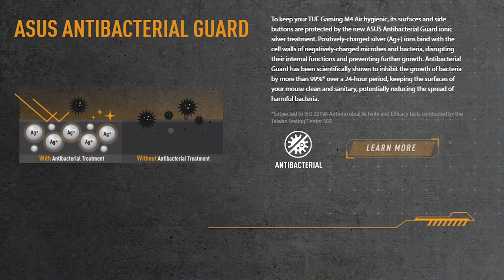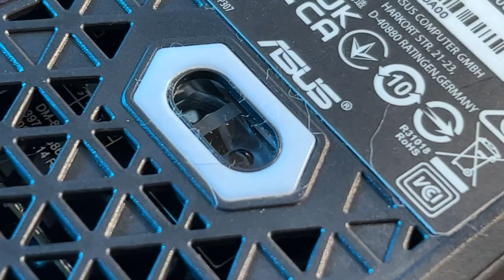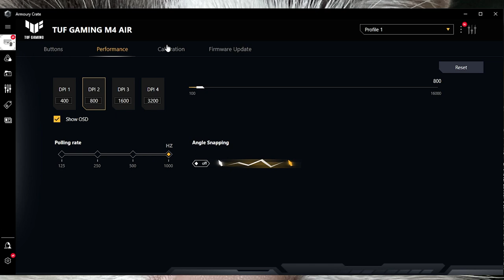UNDERRATED MOUSE.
In a follow up to the hit unboxing video. Today we review the ASUS TUF GAMING M4 Air! A very lightweight mouse that may very well have flown under the radar for many. Weighing at just 47g this mouse has a long list of features that look good on paper, but will they feel good in a hand? Our resident professional and now master tier gamer will let you know!

0:00 INTRO
0:26 DESIGN
2:05 SWITCHES
2:29 SIDE BUTTONS
2:43 SCROLL WHEEL
3:04 DIRT CHECK
4:16 MOUSE FEET
4:36 WIRELESS & CABLE
5:15 SOFTWARE
5:37 SENSOR
6:30 COST
6:41 VERDICT